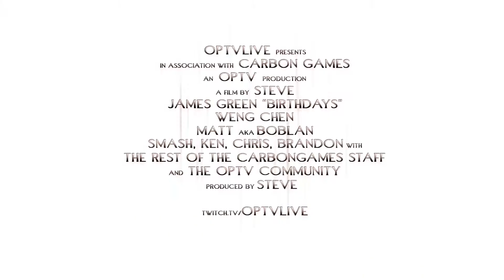CarbonJames Birthday Trailer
Made especially for CarbonJames for his 37th birthday on October 6th, 2014!